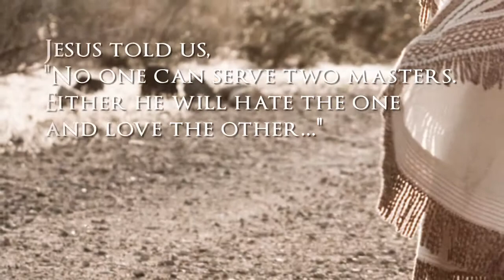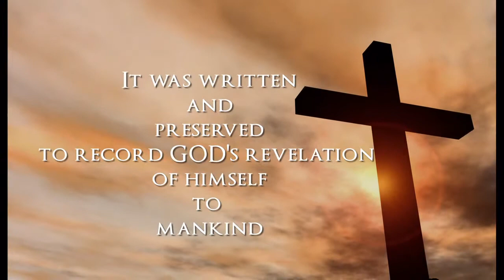James F. Lacy-DISCOVERING THE BIBLE